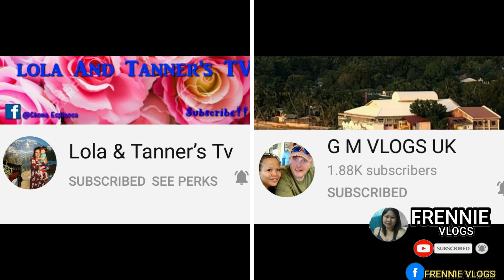PAGBABALIK SA @Kafarmer10's FARM | PART 1 | FRENNIE VLOGS-VLOG#128